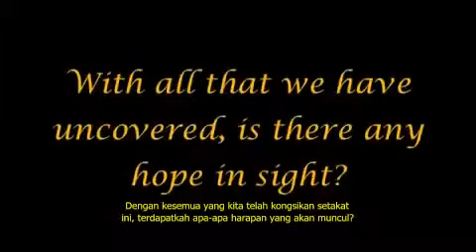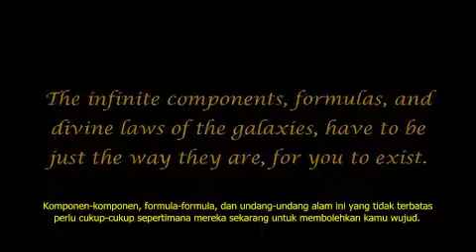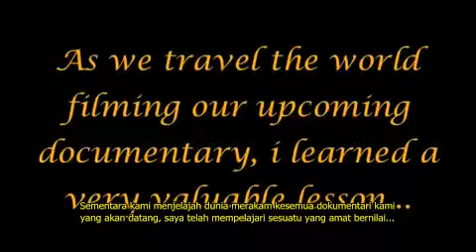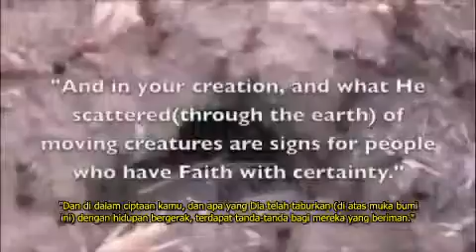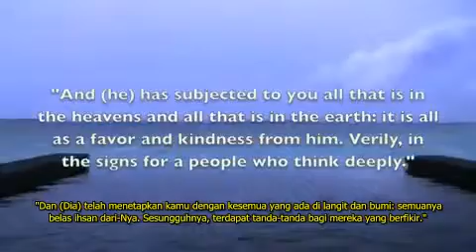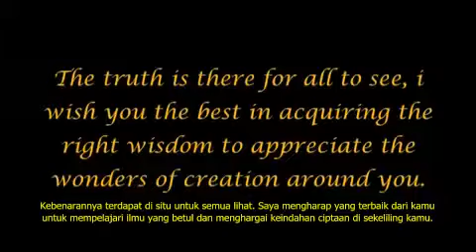Satu Kedatangan 32 Kebenaran yg paling bernilai